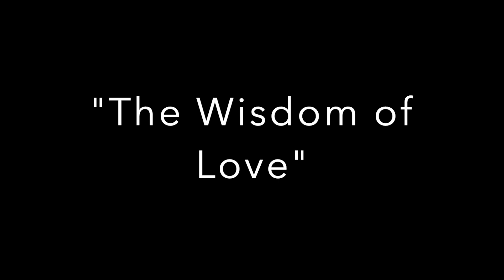Reading and Studying "I Want to See God" 1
"I want to see God", Part II, Chapter I, "The Wisdom of Love".
Talks by Notre Dame de Vie in London UK.
Lecturer: Jean Khoury